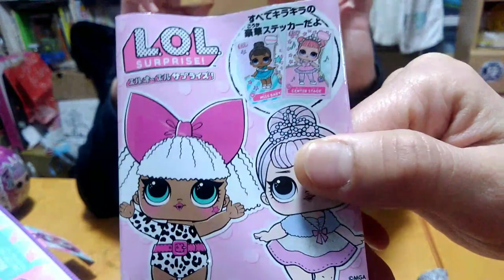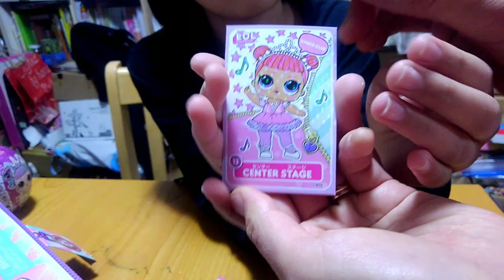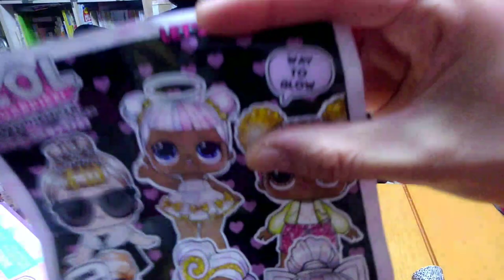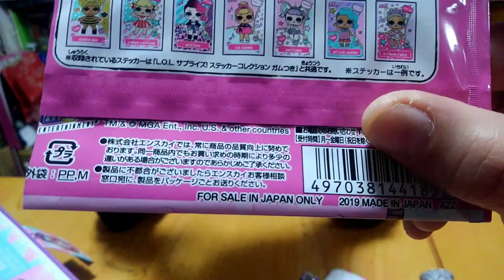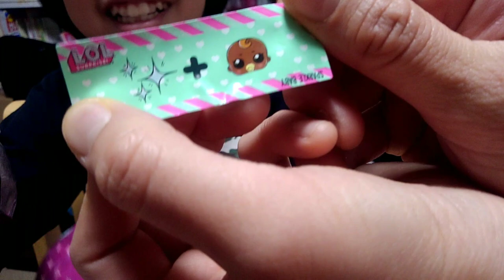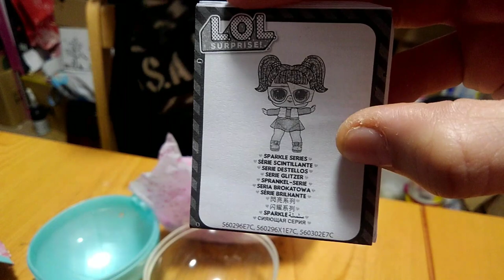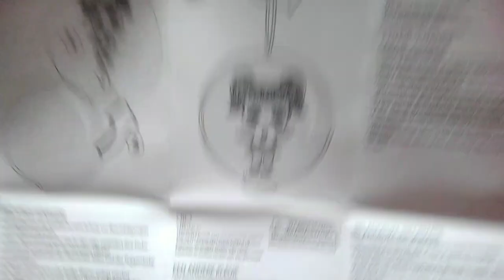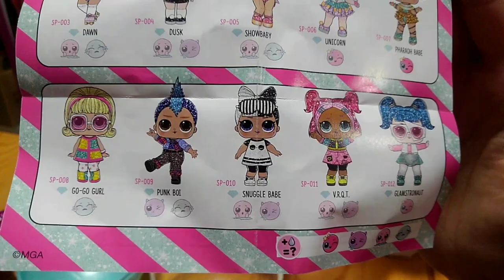L.O.L. SURPRISE! SPARKLE SERIES エルオーエルサプライズ！スパークルシリーズL.O.L. SURPRISE! SPARKLE SERIES 2つ目開封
1年間『継続的に努力した』『親切にした』このふたつを達成すると、サンタクロースからサプライズプレゼントが送られるという噂がありまして。
きぃは検定試験を受けたり、お友達のお手伝いをしたりと、2つの条件を満たして、2つのエルオーエルがサプライズな状態で家に来たのでした！朝にはなかったはずのツリーの飾りにスパークルシリーズがぶら下がっていた！！これにはにゃあたもビックしました！